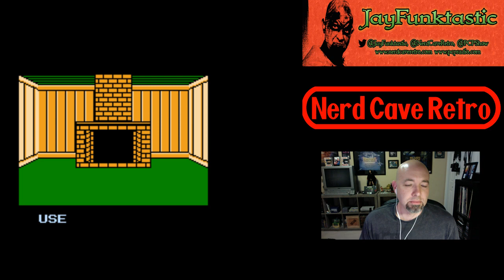Friday the 13th - NES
I play Friday the 13th for the NES for the very first time... and probably the last. Then I end the stream with a little bit of Ninja Gaiden.